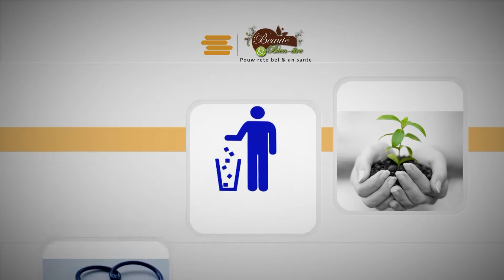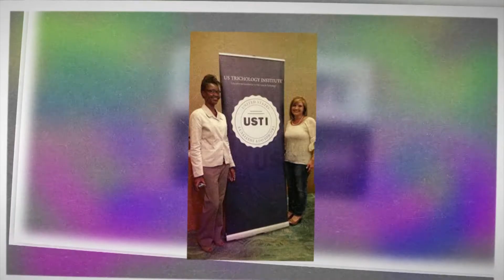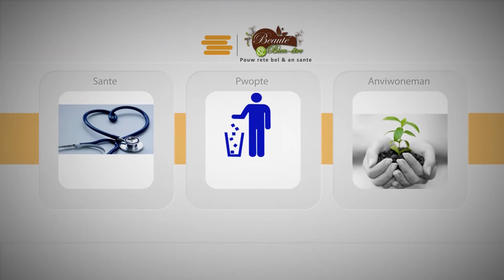Auditorium de la Bible reconstruction, Dr Collot Gelin et Ing Georges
Emission Bien-être et Beauté, CENTRACA Institut de beauté, CENTRACA Clinique peau ongle et cheveu